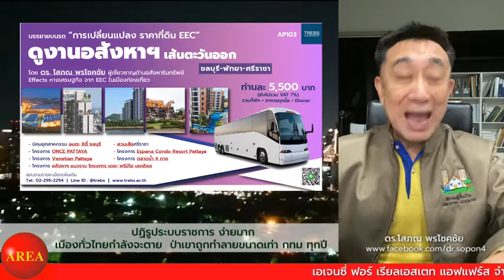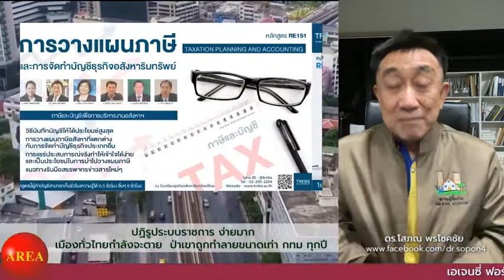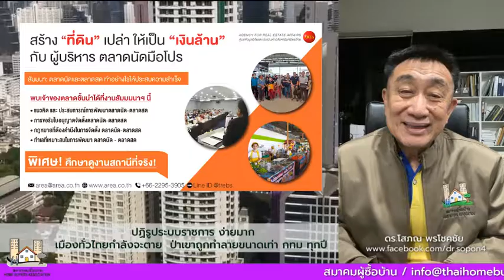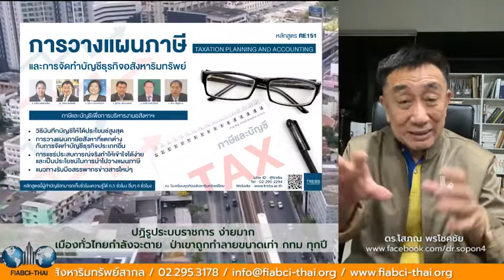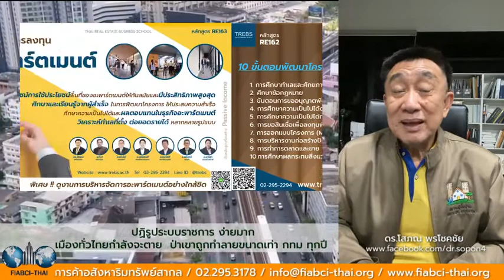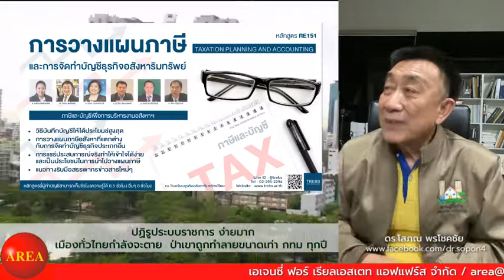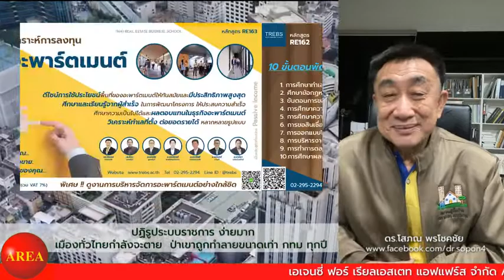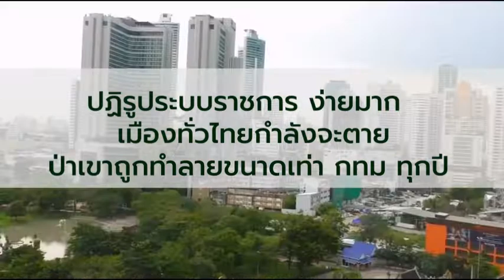🔴 [Live] เด็ดอสังหาฯ By Dr.Sopon 22 พฤศจิกายน 2564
• ปฏิรูประบบราชการ ง่ายมาก  เมืองทั่วไทยกำลังจะตาย  ป่าเขาถูกทำลายขนาดเท่า กทม ทุกปี
ติดตามรับชมย้อนหลังได้ที่